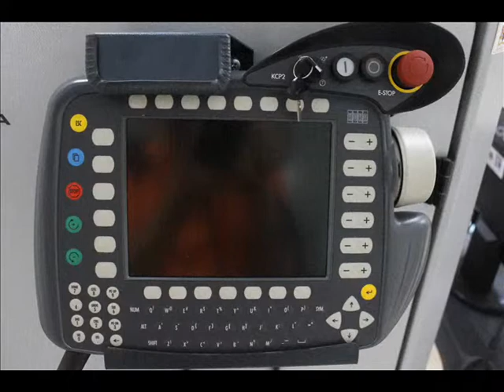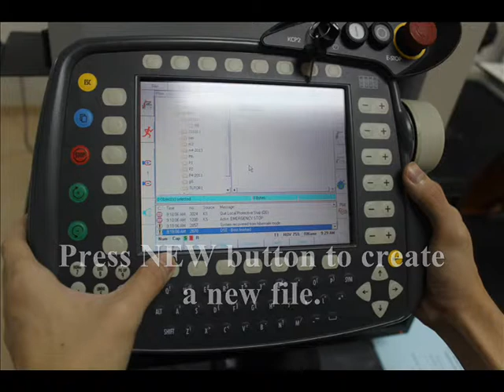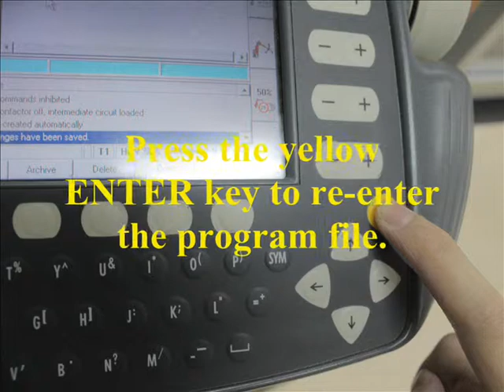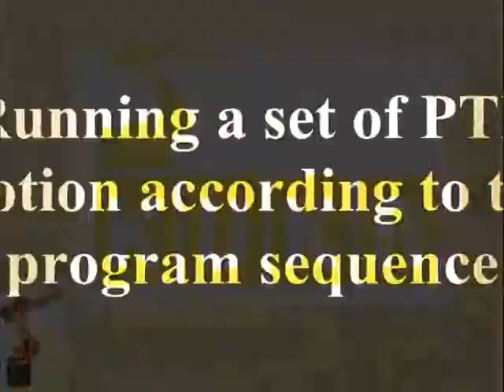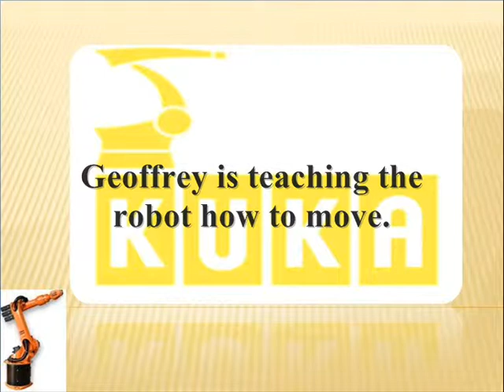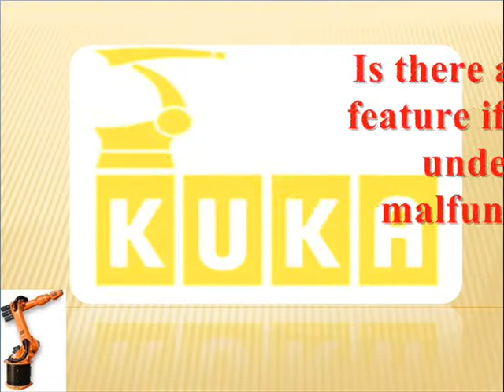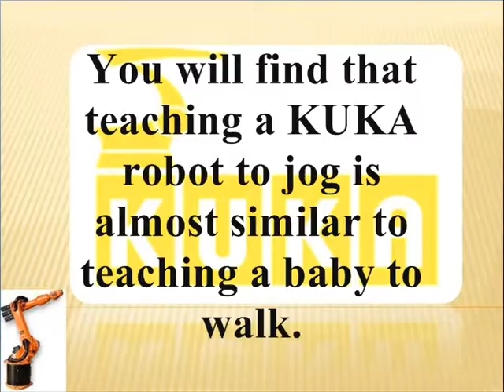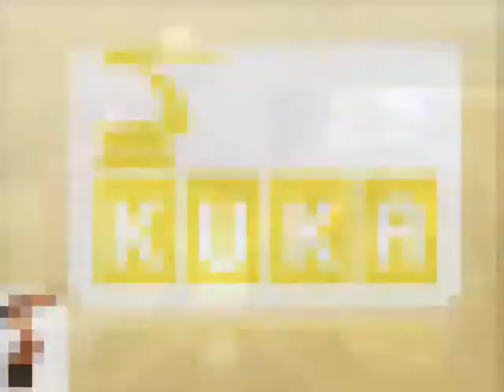KUKA robot jogging 0001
First Lab Practice from EPC 431 (Robotic & Automation)
Prepared by Chan Yaw Tsong (108132), Chan Shung Ping (108131), Chong Yi Yao (108135) & Geoffrey Tan Ming Seng (108138)